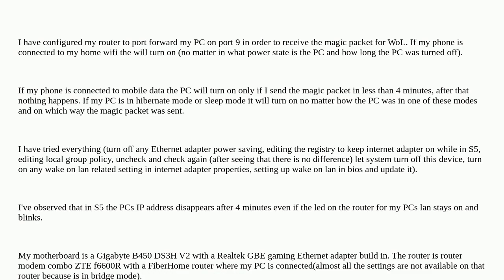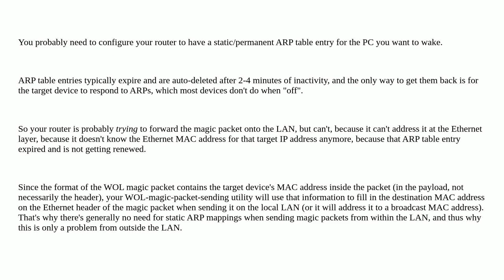My PC won't turn on if I send the magic packet through mobile data and PC is turned off (S5 state...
My PC won't turn on if I send the magic packet through mobile data and PC is turned off (S5 state) for more than 4 minutes

A special thanks goes out to the awesome community

  wake-on-lan